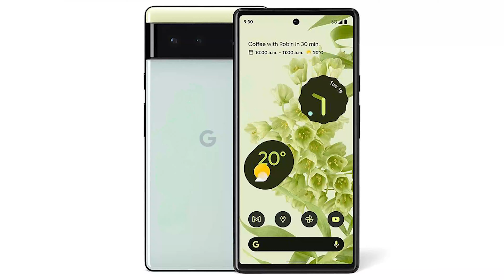Pixel 7 & 7 Pro In India 😲 Everything You Need to Know !